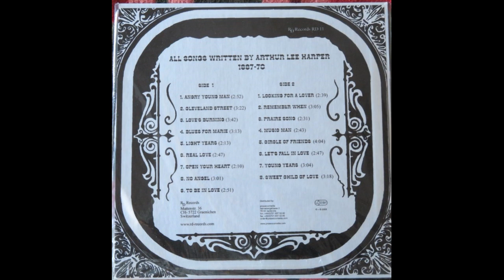Arthur Lee Harper - Memories 1967-69 (Full Album Vinyl 2003 Compilat)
A1  Angry Young Man
A2  Cleveland Street
A3  Love's Burning
A4  Blues For Marie
A5  Light Years
A6  Real Love
A7  Open Your Heart
A8  No Angel
A9  To Be In Love
B1 Looking For A Lover 26:26
B2  Remember When
B3  Praire Song
B4  Music Man
B5  Circle Of Friends
B6  Let's Fall In Love
B7  Young Years
B8  Sweet Child Of Love